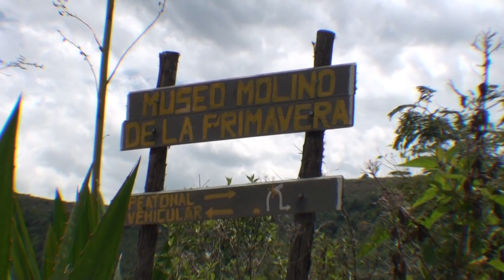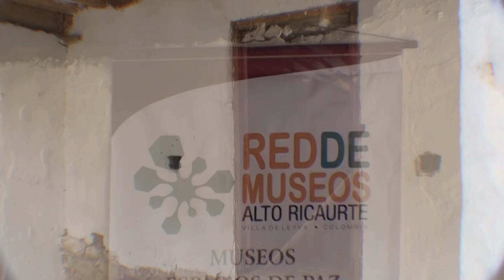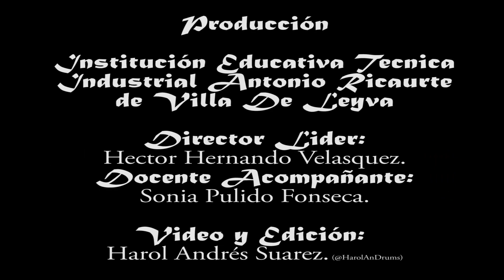Somos Bicentenario (200 Años de Transformación Ambiental) IETIAR Villa de Leyva 2018@DronesBoyaca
Salidas Pedagógicas con el Personero Harol Andrés Suárez (2018) en el año 2019 junto al Profesor Hernando Velásquez, quienes se unieron para cuidar el agua y proteger el medio ambiente reforestando las zonas más importantes en las que sale el agua para nuestra región somobicentenario florayfauna villadeleyva PORQUE EL COMPROMISO ES CON LA TIERRA
PRODUCCIÓN:
Institución Educativa Técnica Industrial Antonio Ricaurte.
VillaHit Films - Villa de Leyva, Boyacá, Colombia.

Harol AnDrums en Todas Las Plataformas Digitales

Muchas Gracias por Apoyar el Talento Boyacense.
Regálanos tu Like👍🏽
Tu Comentario📩
Y Compartirlo🔄con Tod@s.